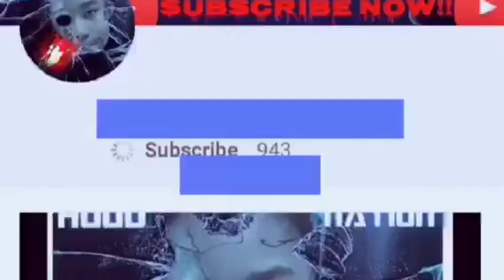GTA 5 ONLINE GOTHAM JOKER & JEREMIAH VALESKA OUTFIT (SICK MODDED/GLITCHED OUTFIT)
►Welcome to Hood Nation Gaming ENT™